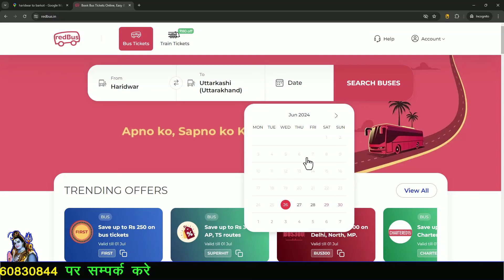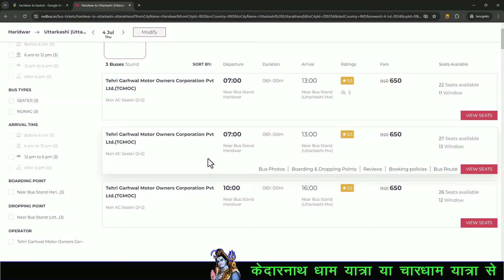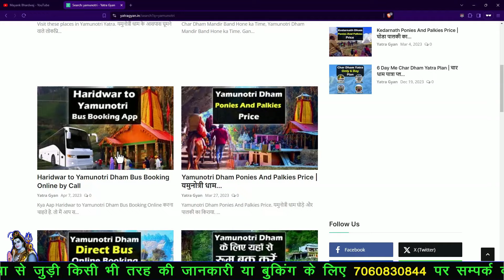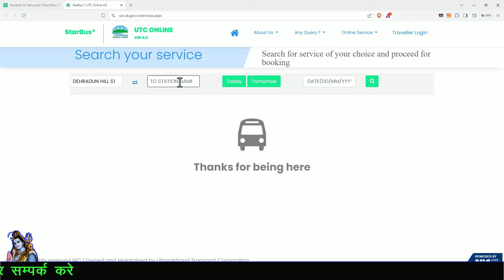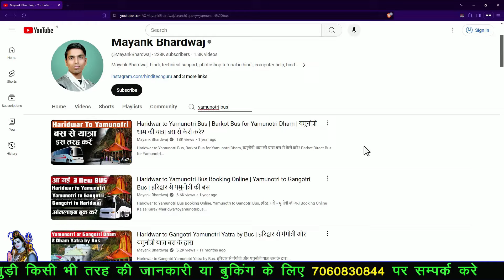Haridwar to Yamunotri by Bus🚐🚎 || हरीद्वार से यमुनोत्री धाम बस से || यमुनोत्री धाम कैसे जाये बस से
| New update video, mobile phone and computer video, tips, and tricks. Photoshop Video in Hindi, Corel draw video in Hindi.

Hi,
I Am Mayank Bhardwaj. Agar aap haridwar se Yamunotrri dham bus se jana chahte hai. to mere is video ko jaru dekhiye.